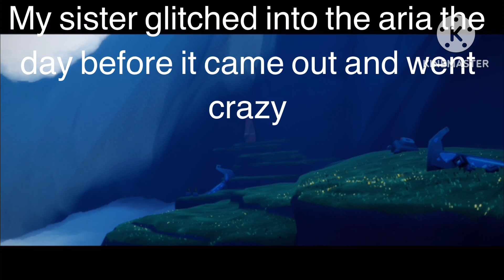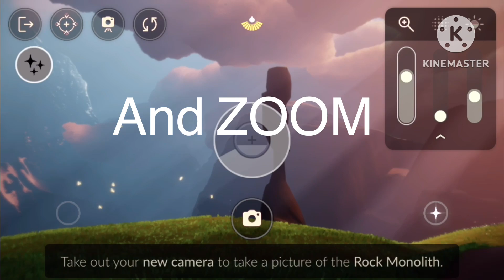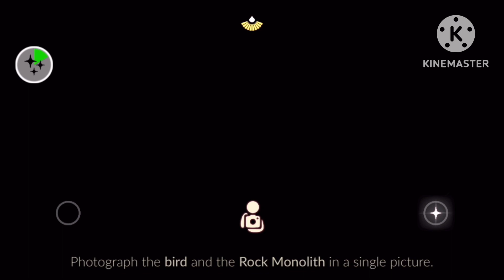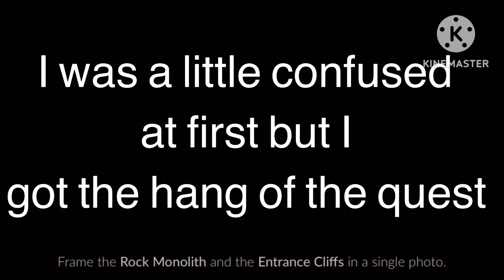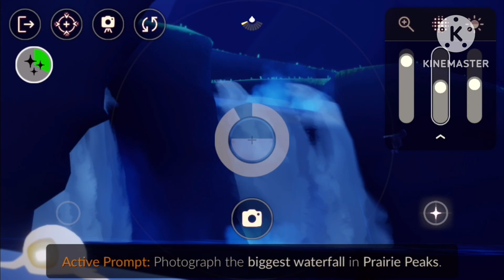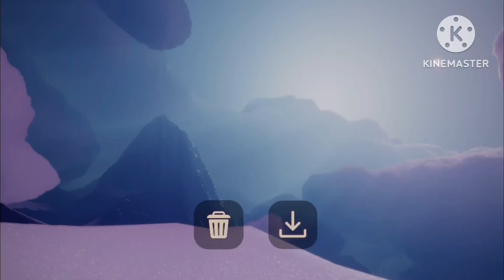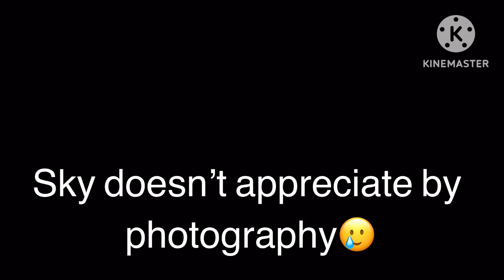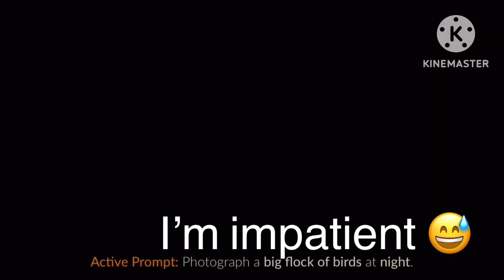Season of moments quest 1 (sky cotl)